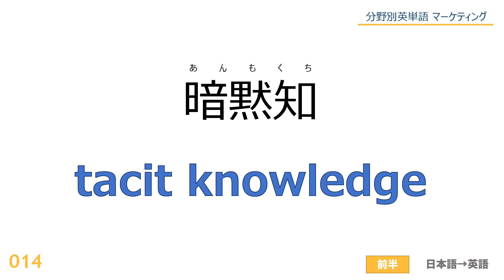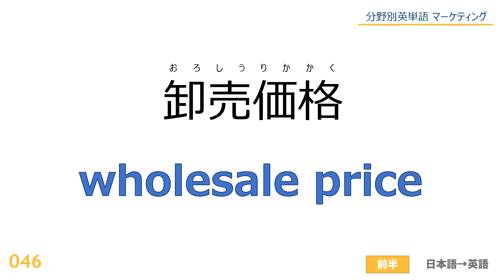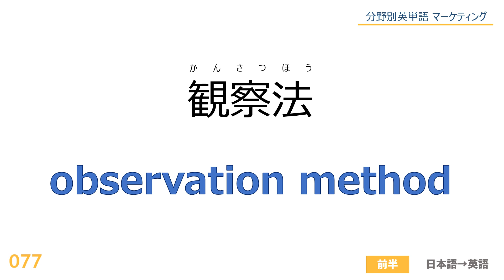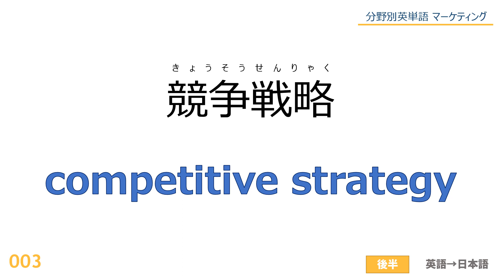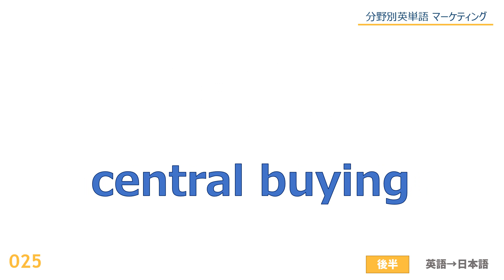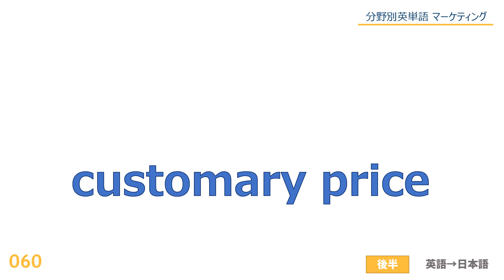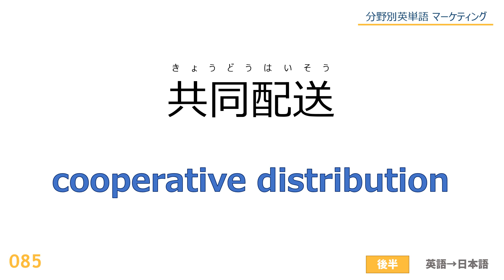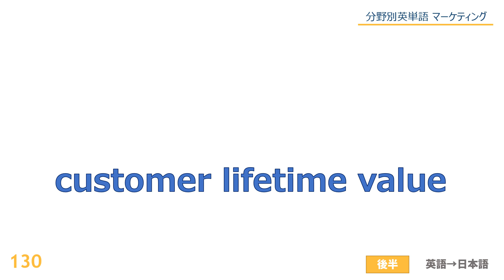【130単語】分野別英単語 マーケティング（Marketing）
Kindle書籍販売中☆★
動画内容に対応！Kindle Unlimitedの方は、無料です！

＊＊＊＊＊動画内では以下の単語を紹介しています(一部抜粋)＊＊＊＊＊
1. advertisement : 広告
2. market share : 市場占有率
3. competitive strategy : 競争戦略
4. competitive advantage : 競争優位
5. perfect competition : 完全競争
6. advertising sale : 広告営業
7. outdoor advertisement : 屋外広告
8. audience rating : 視聴率
9. localization : 現地化
10. standardization : 標準化
11. industrialization : 工業化
12. differentiation : 差別化
13. market segmentation : 市場細分化
14. tacit knowledge : 暗黙知
15. dependence effect : 依存効果
16. fragile goods : 易損品
17. shopping goods : 買回り品
18. oligopoly : 寡占
19. inventory control : 在庫管理
20. stockout rate : 欠品率
21. cash discount : 現金割引
22. prize : 懸賞
23. consignment sale : 委託販売
24. installment sales : 割賦販売
25. central buying : 集中仕入れ
26. retail price : 小売価格
27. retailer : 小売業者
28. business strategy : 事業戦略
29. demand curve : 需要曲線
30. customer retention rate : 顧客維持率

実際の状況によっては別の言い回しの方が適切な場合もあると思うので、適宜ご確認いただけると幸いです。 一般的に馴染みのある言葉から、専門性の高い単語まで広くカバーできるよう、今度も動画作成していきたいと思います。どうぞよろしくお願いいたします。